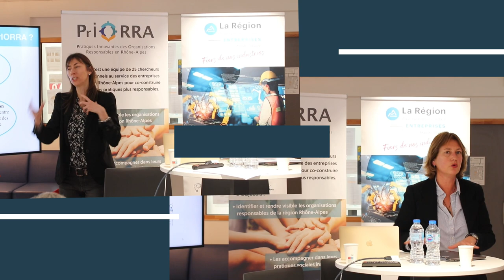Formation pour Cadres et Dirigeants d'entreprises - Construire et partager sa raison d'être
Ce module de formation s’adresse aux dirigeants d’entreprise et membres de comités de direction qui entament une réflexion sur leur raison d’être avec pour finalité d’acquérir les outils et méthodes pour co-construire sa raison d’être et la déployer.

Formation courte d'une journée, animée par un binôme d'enseignants-chercheurs.